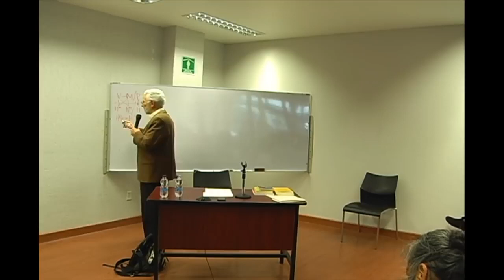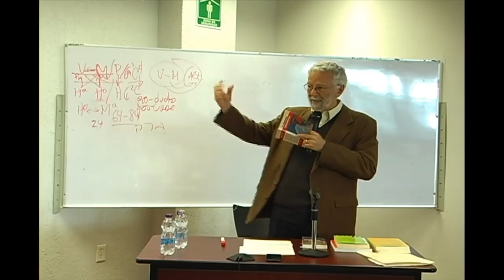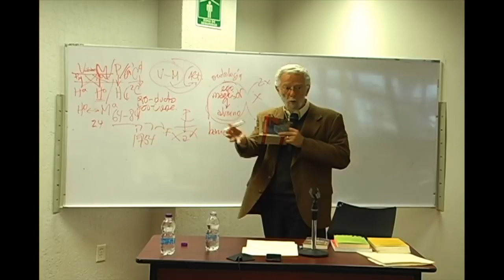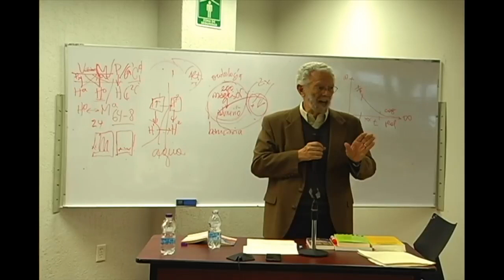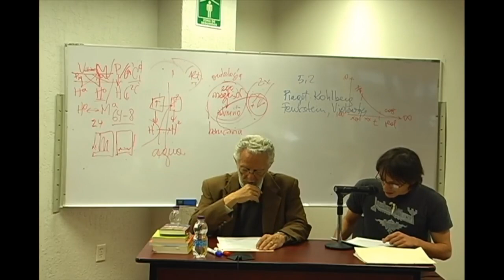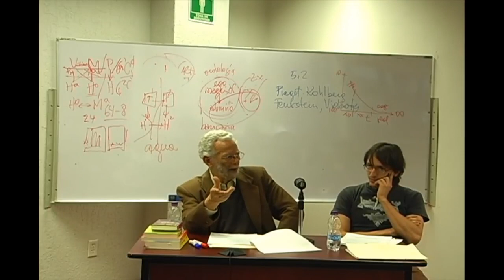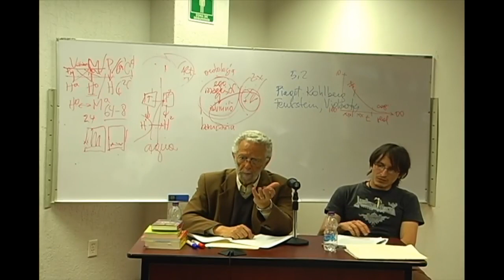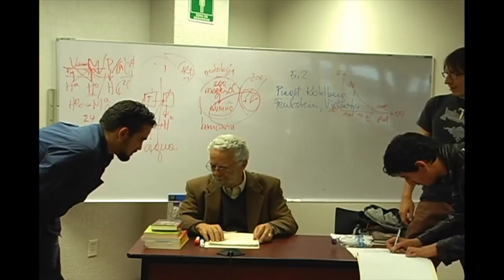Curso Filosofía de la liberación 09-25/03/15 - Dr. Enrique Dussel